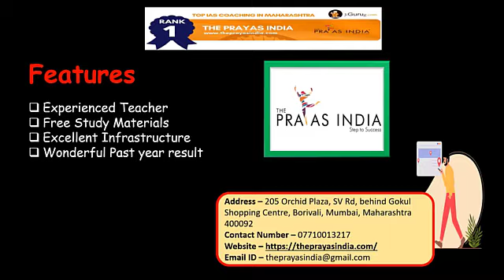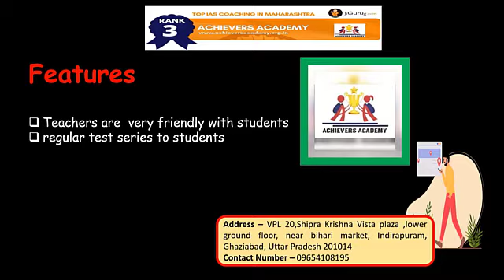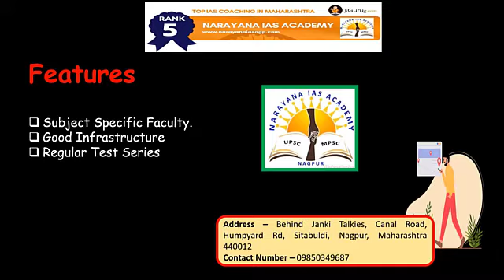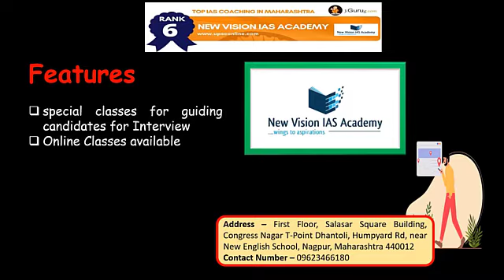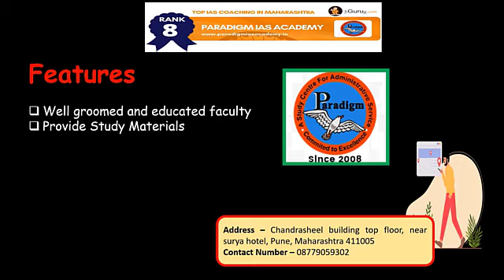Best IAS coachings in Maharashtra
List of Top coachings in Maharashtra
1. The Prayas India
2. Aspire IAS – UPSC Coaching in Maharashtra
3. ACHIEVERS ACADEMY – IAS Coaching in Maharashtra
4. ForumIAS Academy – IAS Coaching in Maharashtra
5. Narayana IAS Academy – Top IAS Coaching in Maharashtra
6. New Vision IAS Academy – IAS Coaching Institutes in Maharashtra
7. MindGame Coaching Classes – IAS Coaching in Maharashtra
8. Paradigm IAS – Top IAS Coaching Institutes in Maharashtra